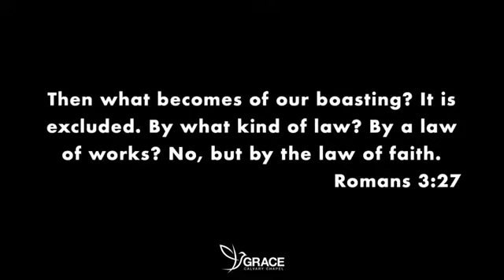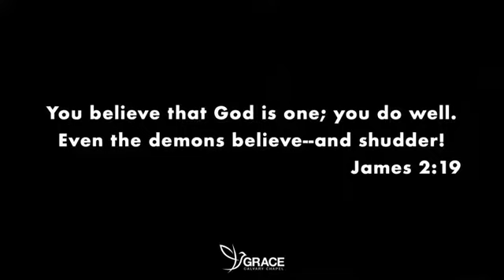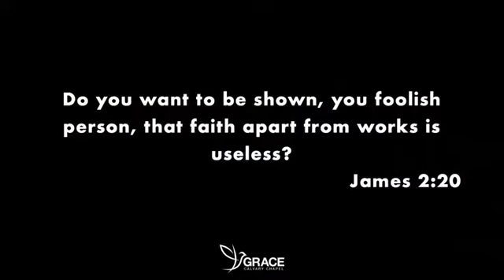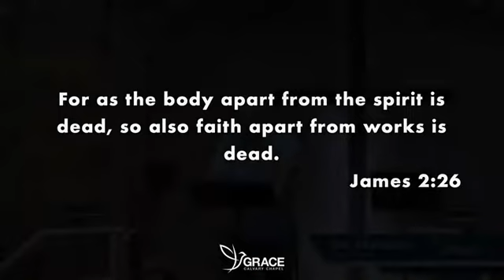Romans 3 27 31 By Faith with Pastor Joe Marquez of Grace Calvary Chapel of Sa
Romans 3:27-31 "By Faith."  with Pastor Joe Marquez of Grace Calvary Chapel of San Antonio, Texas